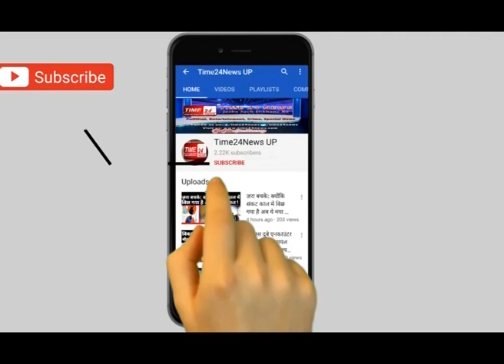सिकंदराबाद के जेएस पीजी कॉलेज में हिजाब को लेकर हंगामा !